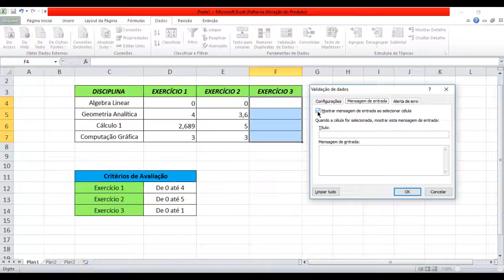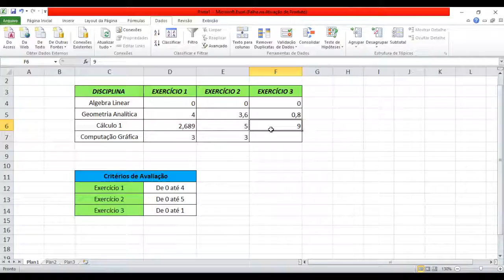Excel - Aula 14 - Validação de Dados